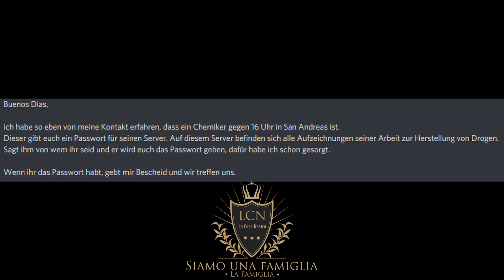Die erste Aufgabe von Pepe Hernandez🦴 | LCN🖤 | NewGenerationRP🔥 | SchwarzeWelle​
buonasera,
Das Video ist Teil 2 des Events von NewGenerationRP. Sofern es euch gefällt würde ich mich über eine Konstruktive Meinung/Kritik freuen.
Lass ein Abo und Like da wenn es euch gefällt
arrivederci